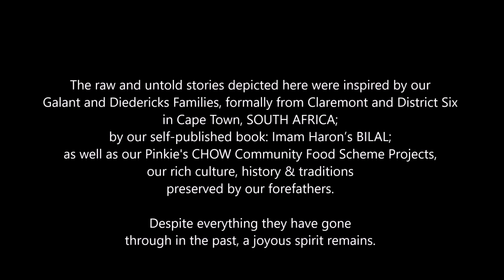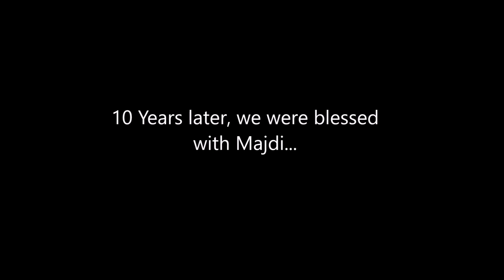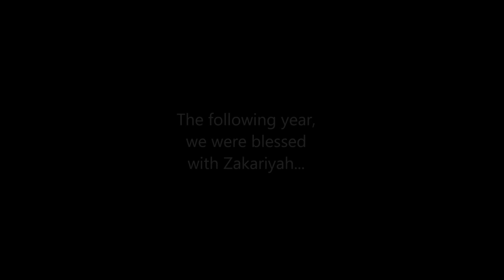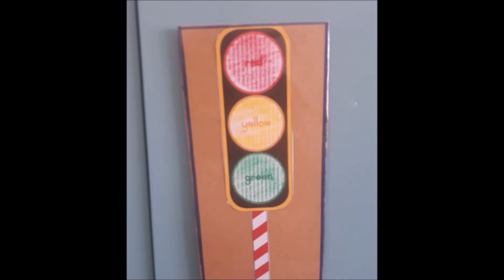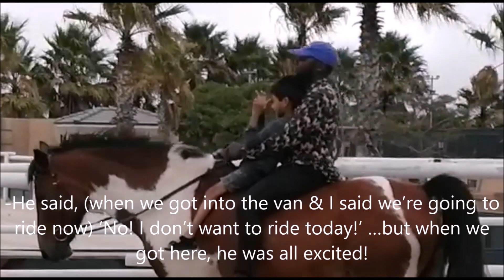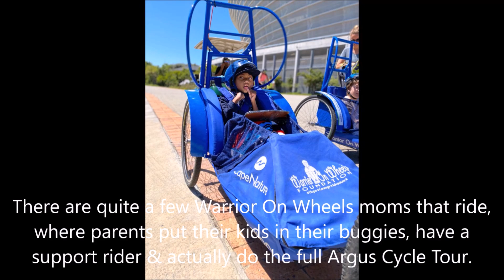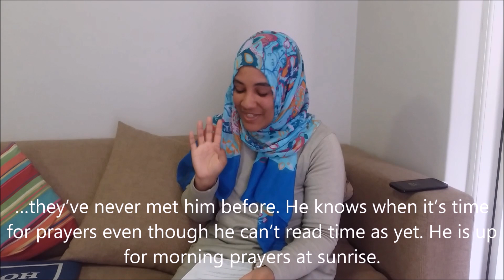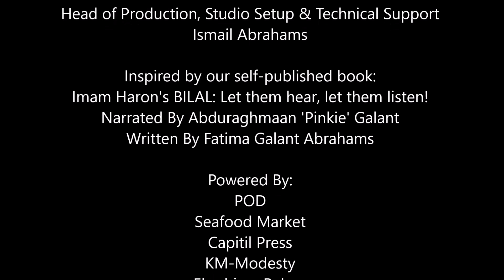SKYLIMIT ProjMan TCM S1E4 Mufieda Gallie Moos PART 1 of 2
The fourth episode of the Brand New SERIES: The Cape Malay “Jawwap!”

BRAND NEW | Season 1: Episode 4 PART 1 (of 2) | Mufieda Gallie Moos | The Cape Malay “Jawwap” a division of SKYLIMIT ProjMan (PTY) Ltd “Because Little Things Matter”

Meet Mufieda Gallie Moos, from Grassy Park, an area in Cape Town, SOUTH AFRICA.

Mufieda is happily married for the past 17 years to Achmat Moos, fondly and better known as ‘Amigo’ and after struggling to fall pregnant for 10/11 years, have they been blessed with two beautiful boys, Majdi and Zakariya.

In this PART ONE, we do a close-up interview with Mufieda, who talks through Majdi’s condition of quadriplegic spastic cerebral palsy.
Despite the challenges, Mufieda is grateful for the power of the Creator, prayers, and support of beloved family and friends and the remarkable improvement displayed by Majdi with the help of his brother, also known as ‘The Coach’, Zakariya who is a pillar of strength.
Majdi, now at the age of 7 has started to crawl and has already accomplished so many things in his life. He loves to read and has a very good memory.

We thank the Gallie-Moos family for sharing their inspiring story with us.
You have been “Cape-M’laid”  :)

The raw and untold stories depicted here were inspired by our Galant and Diedericks Families, formally from Claremont and District Six in Cape Town, SOUTH AFRICA; by our self-published and best seller book: Imam Haron’s BILAL ”Let them hear, let them listen!” (where we have encapsulated our father's memories of the 1960s, Hajji Abduraghmaan 'Pinkie' Galant, a student of the anti-apartheid icon, the late Imam Abdullah Haron who was incarcerated for 123 days without charge and in isolation he was brutally tortured and killed in September of 1969, written in true Cape Malay style, by Fatima Galant Abrahams, with supporting footnotes and a glossary to better explain to the reader);
as well as by our Madrassatu Sobiereen,
our Pinkie’s CHOW Community Food Drives,
our rich culture, history, and traditions preserved by our forefathers.

Despite everything they have gone through in the past, a joyous spirit remains.

To purchase any of our books or donate to our Pinkie’s CHOW Community Food Drives, visit our

*IMPORTANT* This channel does not have any kind of relationship or association with the YouTube brand or any other social media or their products. It does not represent their interests, nor have any connection with their activities. The same goes for our Interviewee, their views or opinions expressed do not necessarily reflect those of our content creators and production team, therefore, any disrespectful comments on any of our content or on any of our social platforms will not be entertained & you could be removed or blocked from future engagements based on the discretion of the management team.